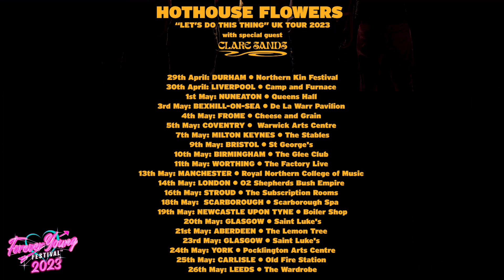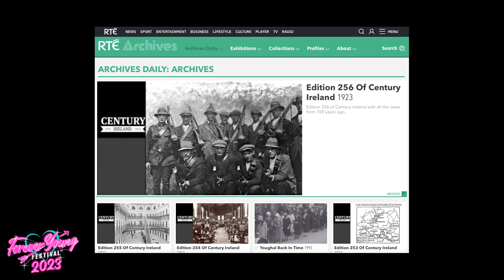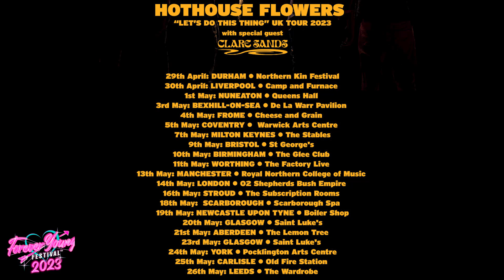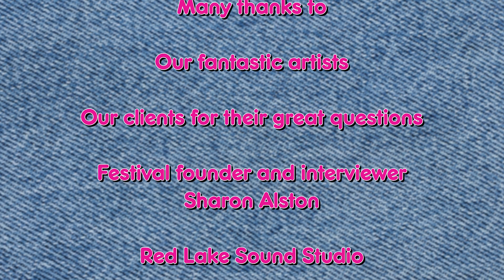Hothouse Flowers - Forever Young Festival Interview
Hothouse Flowers  interviewed by Sharon Alston from Forever Young Festival.

26th April 2023